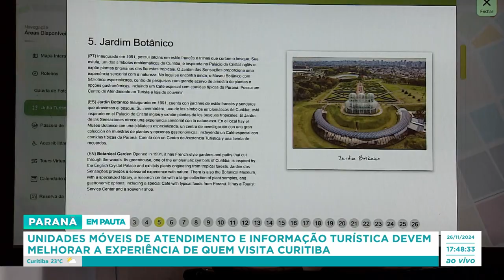Unidades móveis de atendimento e informação devem melhorar a experiência de turistas em Curitiba